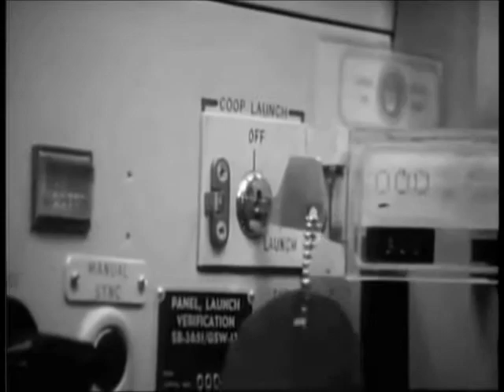Vanilla Fudge You Keep Me Hanging On Left Minus Right Audio Channe;l Mix US Enclosure Company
Vanilla Fudge  You Keep Me Hanging On  Left Minus Right Audio Channel Mix  Difference Audio Signal   US Enclosure Company